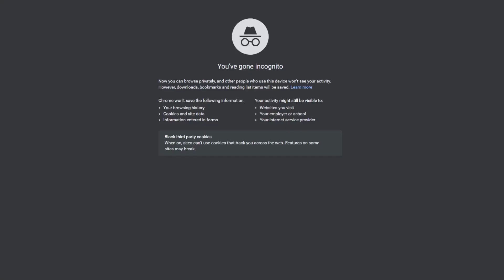Fissure Eruption In Iceland! Lava Flowing and Roads Closed | Lava Video at The End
ERUPTION!

be sure to watch the video of the lava at the end, truly amazing!

these types of masks are cool but WILL NOT help you with volcanic gasses

It's reported that the fissure is 200m in length